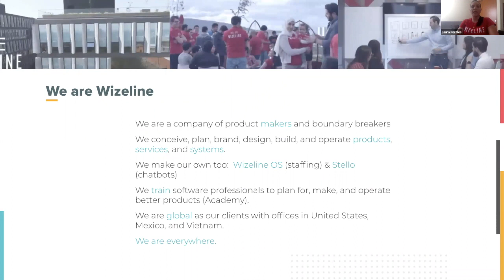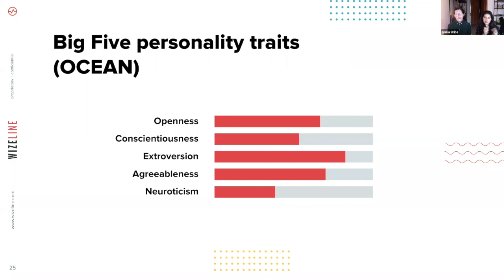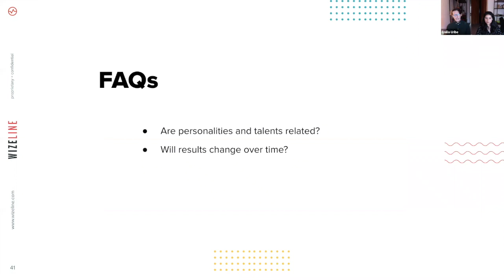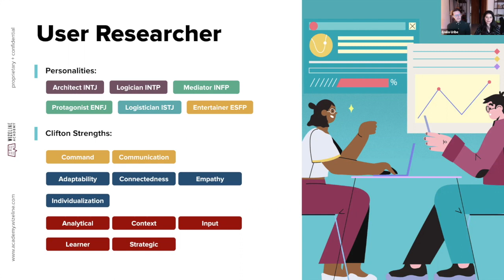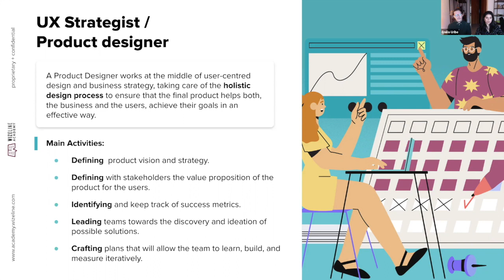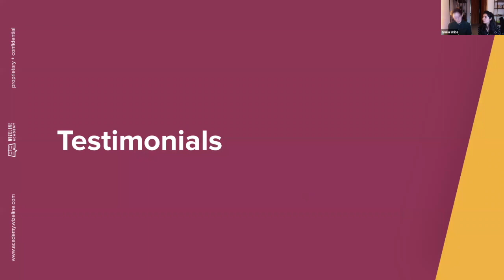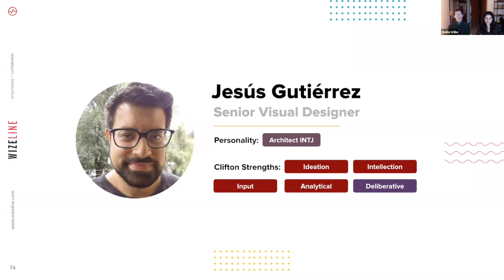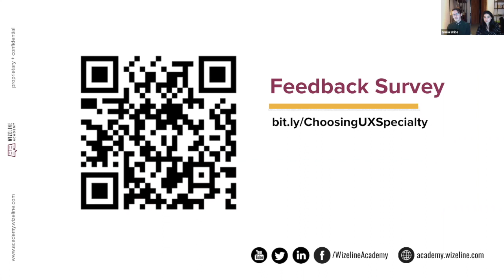Choosing a UX Specialty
Would you like to explore User Experience (UX) Design as a professional career? Irrespective of whether you have a background in Information Technologies, Graphic Arts, or Psychology, UX is a multidisciplinary field that encompasses a broad range of disciplines with the goal of creating products that provide meaningful and relevant experiences to the people who use them.

Would you like to know more about it? In this talk, we will guide you through a self-discovery process that will allow you to connect your personality traits, individual strengths, and your current knowledge to wisely choose and thrive at a UX specialty.